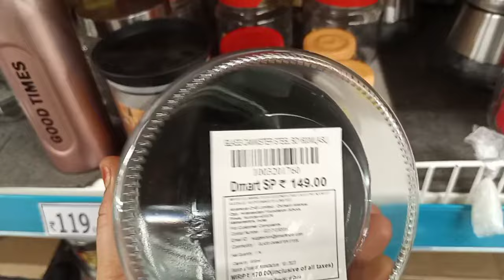DMART Glass Containers with latest prices...